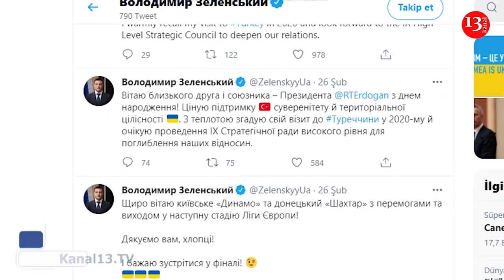Зеленский поздравил Эрдогана на турецком языке - Армяне в ярости